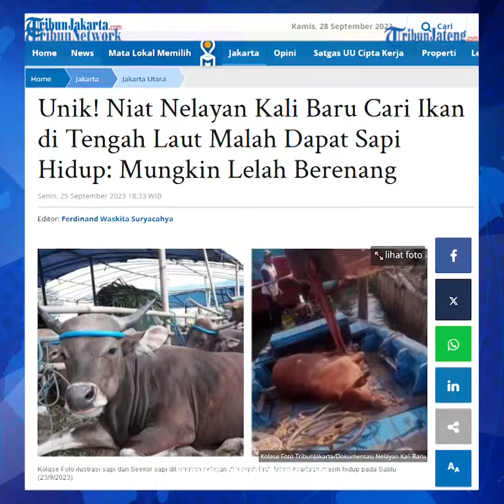Aneh Tapi Nyata, Cari Ikan di Tengah Laut Nelayan Malah Dapat Sapi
Nelayan di Kali Baru, Jakarta Utara mendapatkan pengalaman yang tidak terlupakan selama hidupnya.

Nelayan itu malah mendapat seekor sapi hidup saat mencari ikan di tengah laut.

Ia melihat sapi tersebut mengapung di tengah laut saat dirinya berlayar mencari ikan.

Burhan makin terkejut saat sapi tersebut ternyata masih hidup.

Sapi itu pun akhirnya berhasil ditarik dalam kondisi lemas.

Para nelayan lainnya dengan sigap menolong dan mengangkatnya ke atas perahu mereka.

Sapi itu kemungkinan berasal dari Pelabuhan Tanjung Priok dan lepas dari kapal yang berlabuh di sana.

Editor: edr